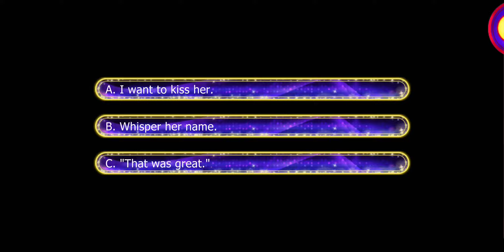Lovestruck: Sin with Me - Yvette Holte S2E3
Yvette (Greed) Season 2:

Yvette has been searching for her diamond in the rough and she believes it's you! But when new information comes to light about the cure, it sends her spiraling. What will it take to be the hope that Yvette needs?